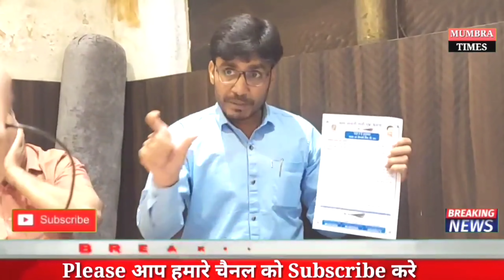Torrent हटाओ अभियान के तहत मुंब्रा कलवा की जनता से अब्दुल अजीम शेख ने की अपील।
Torrent हटाओ अभियान के तहत मुंब्रा कलवा की जनता से अब्दुल अजीम शेख (युवा अध्यक्ष - आप मुंब्रा कलवा) ने की अपील।